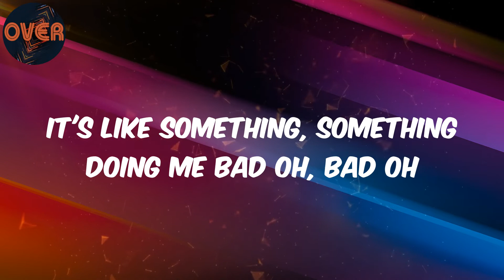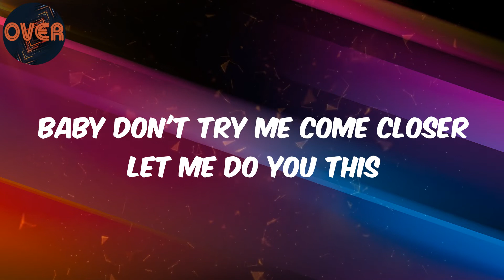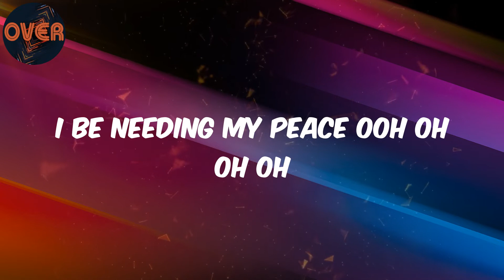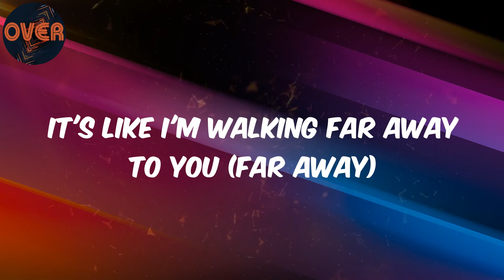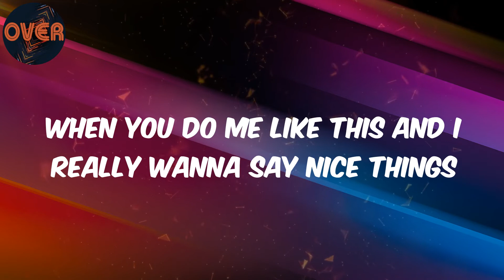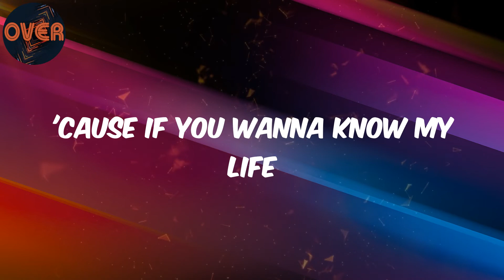(Lyrics) Gyakie - SOMETHING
Lyrics:
Flip the music
It's like something, something doing me bad oh, bad oh
Bae yeah (ooh, oh oh)
Are you looking, looking for me? Well bye
Oh yeah yeah ooh (ooh ooh ooh ooh ooh)
It's like I'm walking far away to you (far away)
Baby don't try me come closer let me do you this
Big batty bad girl what you saying now?
The way you do me so don't call me bye bye (bye bye)
I be needing my peace ooh oh oh oh
It's like there's something running down, down, down below
When you do me like this and I really wanna say nice things
Just go shut your door
Oh you, oh you know why we're here
It's till we go inside that grave
'Cause if you wanna know my life
Kpakalamiss you know
Kpakala kpakalamiss you know
Another hit you know
Another, another hit you know ('cause if you wanna know my life)
Kpakalamiss you know
'Cause if you willing normally this
I will come through
I will come running riding with you
And you know like this ooh ah
And if you tell me your wishes
I be needing my peace oh (oh oh oh oh)